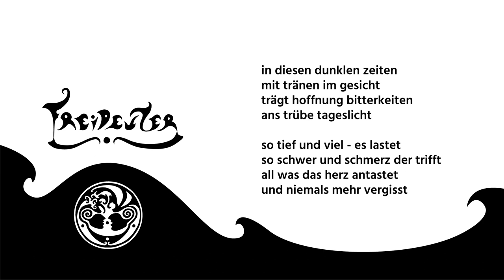FREIDEUTER - FREIDEUTER [Official Lyric Video]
... or as CD (EP) at discogs.com